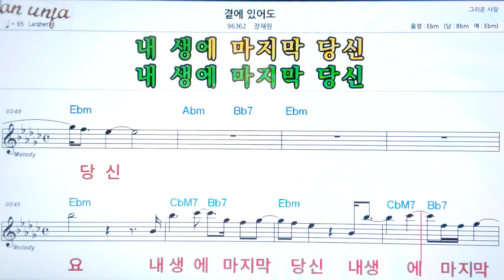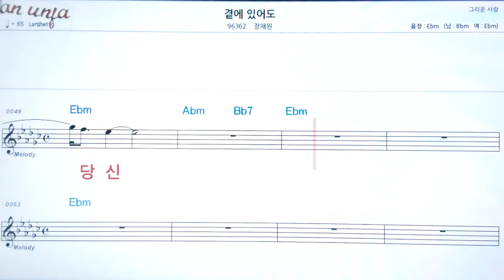곁에 있어도/장채원👍악보, 노래,기타 코드,가사,Karaoke*카라오케 반주